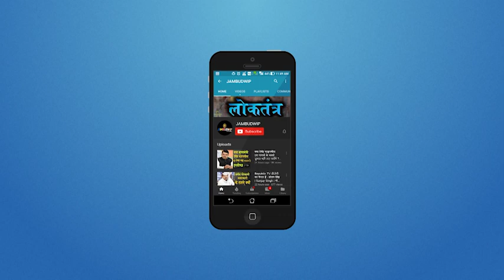Devendra Fadnavis लगाएंगे जिल्हा कोर्ट में हाज़री | Supreme Court